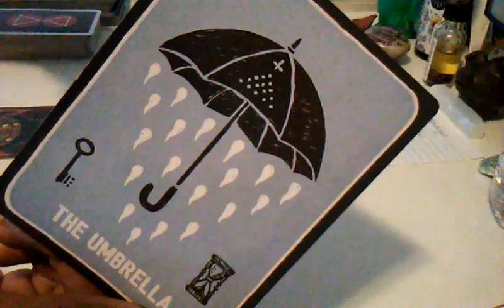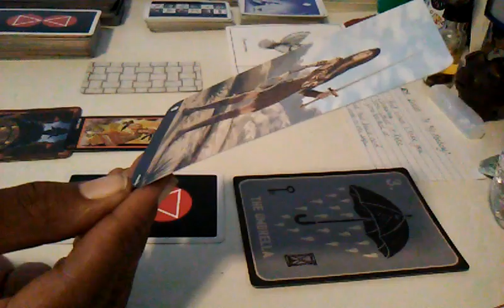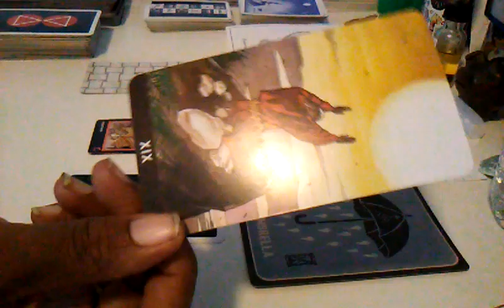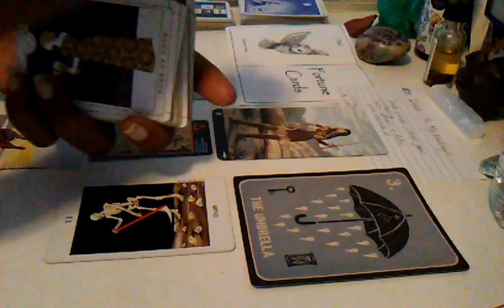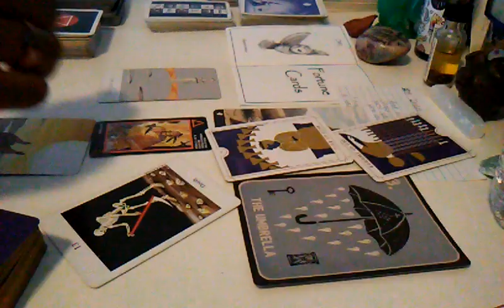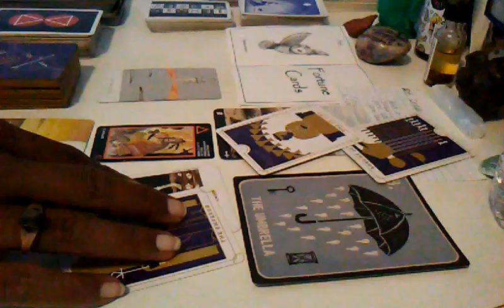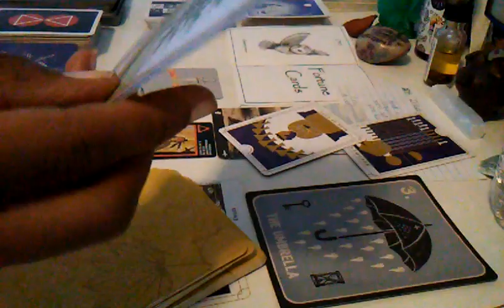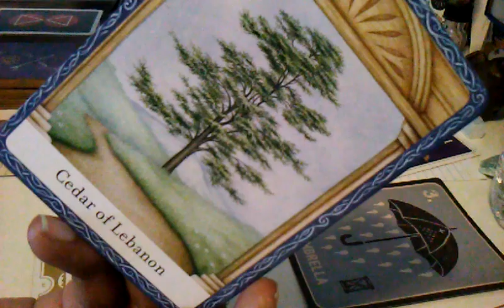LIBRA AUGUST 2020 - "In my feelings"...ummm ok, share them